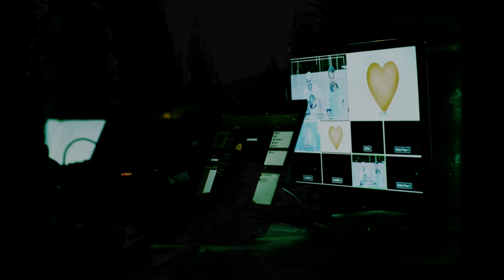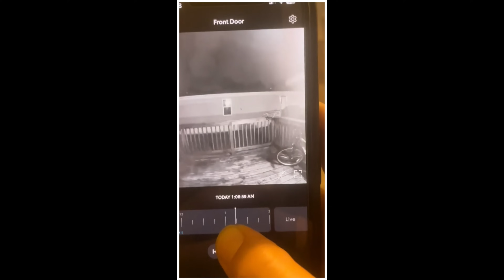Las grabaciones mas aterradoras de TIK TOK // CASOS ATERRADORES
**"En esta impactante recopilación, exploramos algunos de los encuentros más perturbadores con lo paranormal. Desde la aparición de sombras inquietantes en medio de tormentas hasta la misteriosa figura en una carretera solitaria, cada historia revela un mundo donde lo inexplicable se manifiesta de formas aterradoras. También presenciamos el hallazgo de una maleta con una muñeca cerca de un río, desencadenando fenómenos poltergeist que aterrorizaron a una familia. Y en una reunión familiar, una figura desconocida captada en la escalera desató el pánico al no pertenecer a ningún miembro de la familia.

A lo largo de estos relatos, hemos visto cómo lo sobrenatural se infiltra en lo cotidiano, dejando a su paso un rastro de inquietud y preguntas sin respuesta. Cada video nos acerca más al límite entre nuestro mundo y lo desconocido, donde la realidad se entrelaza con lo paranormal."**
MUSICA
Videos utilizados como efectos y referencias
Pixabay
Quieres apoyar al canal:
Capítulos:
00:00 Introducción
01:15 Sombras en la tormenta
02:38 ¿Bruja o Espectro?
03:58 La niña en la escalera
05:59 La maleta del rio
09:42 Ruidos en el ático
12:05 Final
13:04 outro